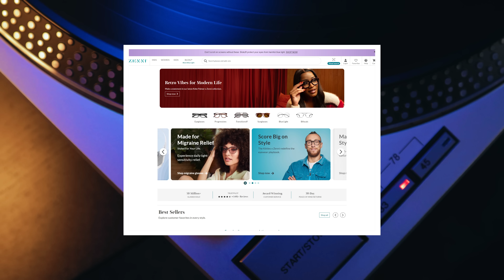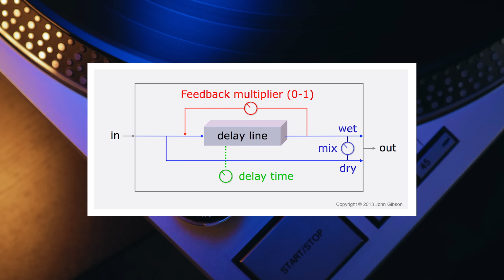Wrote CORNY LYRIC When DRUNK…Wrote Even WORSE Lyric When SOBER…It Still Hit #1! | Professor of Rock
Coming up, an interview with one of the greatest drummers in rock and roll history, Stewart Copeland of the Police on their first two #1 hits, Message in a Bottle and Walking on the Moon. These two songs put Sting, Andy Summers, and Stewart Copeland on the map. Walking on the Moons is definitely a candidate for the most atmospheric hit of its time and it came to Sting when he was sloppy drunk.  He said he came up with the worst song title ever -- Walking Round the Room -- for it, so he changed it up when he was sober... and it somehow ended up with an even worse title he says! And Message in a Bottle is one of the most played in rock history and Stewart says he has one big regret about it decades later. Get the story of 2 classics in our exclusive interview, next on Professor of Rock!

Executive Producer
Brandon Fugal

Honorary Producers
Norman Buchwald, Cliff Konstans, Steve DocPinko Cloutier, Jenny Blaxell, Jason Elliott, Kelly Moan

Professor's Store

- 100 Best Selling Albums
- Ultimate History of 80s Teen Movie
- 80s to 90s VHS Video Cover Art

Hey music junkies, Professor of Rock, always here to celebrate the greatest artists and the greatest songs of all time. If you ever videotaped episodes of Headbangers Ball or 120 minutes back in the day when MTV actually played music. I promise that you are going to love this channel.

So I’m excited to bring you another episode from our series Revelations, where featured artists take us for a deep dive and explore their greatest songs and albums. Insight you won’t find anywhere else. Today we’ve got another great interview with one of the greatest drummers in rock and roll history Another fun conversation with the back beat behind the legendary rock trio the Police. Stewart Copeland who along with bassist-singer Sting and Guitarist Andy Summer put out 5 of the finest albums of their time with Outlanders Damoure, Regatta De Blanc, Zenyatta Mondattta, Ghost in the Machine, and Synchronicity. Today we’re going back to 1979 to their sophomore record Regatta De Blanc… and the album's key tracks… Including a song that is a true candidate for the most atmospheric song of its time. Walking on the Moon. With dark bass undertones and it’s skipping hi-hat the song is a mindbender for sure. Sting actually created the song when he was three sheets to the wind.  Sloppy drunk one night after getting sloshed with a composer friend in Munich. He came back to his hotel, barely able to get into bed… He was slumped against the wall and the riff came into his head. So apparently he got up and was walking, really teetering around the room to try and concentrate and he started muttering exactly what he was doing… He started singing Walking around the room.

Luckily the next morning he remembered the riff and song lyrics from the night before and he wrote it down. He felt that walking round the room was a stupid title for a song so he changed it to Walking on the Moon a title that Sting feels is even worse than the first one he came up with. The song is set in space, but it's an allegory for how Sting felt when he was on the road, confined to hotel rooms and stages as the world kept turning. In his autobiography, Sting implies that the song was partially inspired by an early girlfriend. He said Deborah Anderson was my first real girlfriend... walking back from Deborah's house in those early days would eventually become a song, for being in love is to be